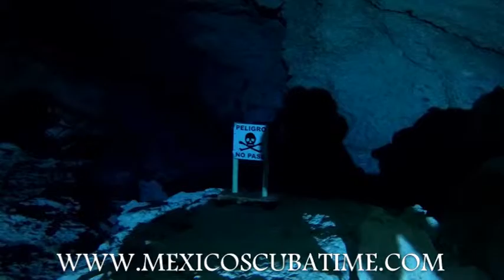Nurkowanie w Meksyku - Tajma Ha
Cenote Tajma Ha, Riviera Maya, Mexico.
Nurkowanie w Meksyku z Polskim Centrum Nurkwym.